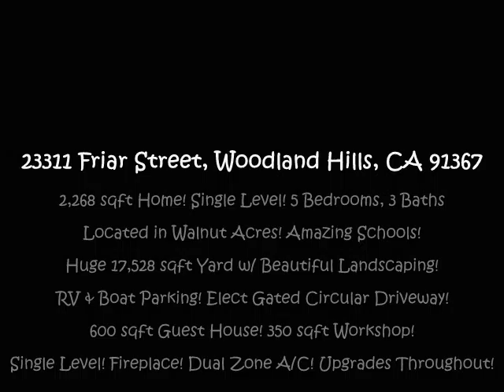Friar Property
Great Home